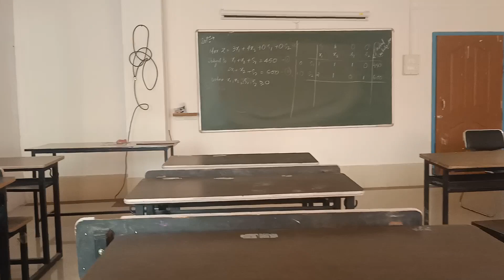Guitar ki nayi strings le li 😌